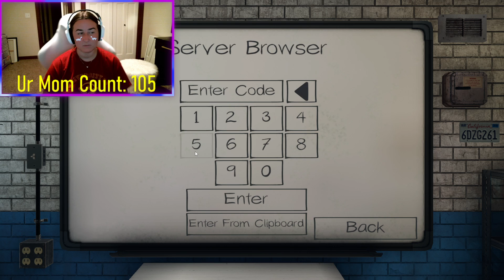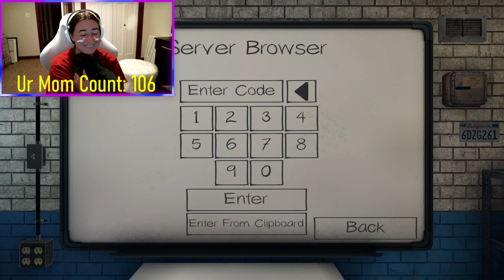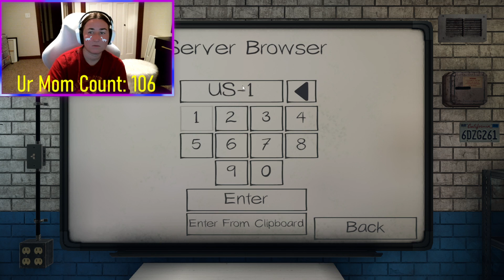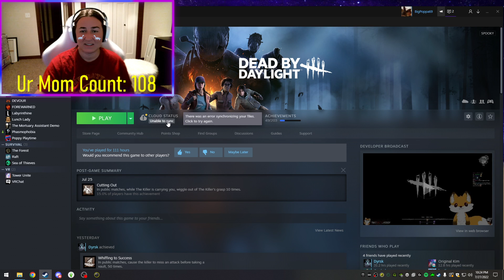Hunting ghosts with friends | VOD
Come say hi and drop a twitch follow! I stream almost every night 6-10pm CST